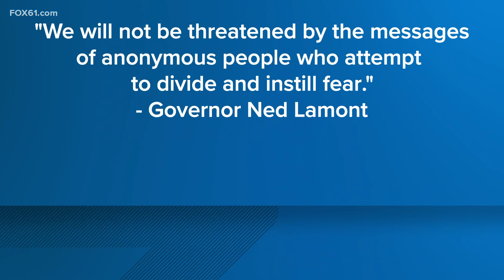Hartford Black Lives Mural vandalized with swastika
A Black Lives Matter mural in Hartford was defaced Saturday night with a swastika and a coded white supremacy message, the Hartford mayor's office said.

Mayor Luke Bronin released a statement on the vandalism Sunday morning, saying that the city is working to find the person responsible for the hate crime, and that it will only make the community stronger.